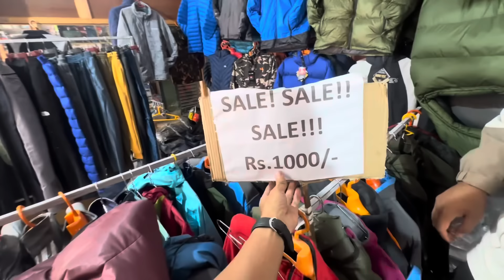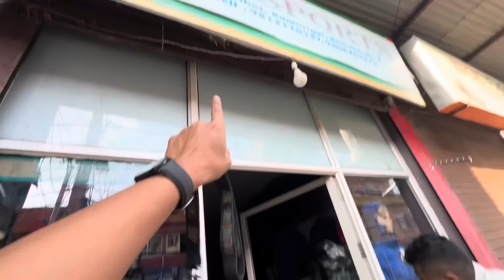Trekking janu ko lagi shopping🛍️